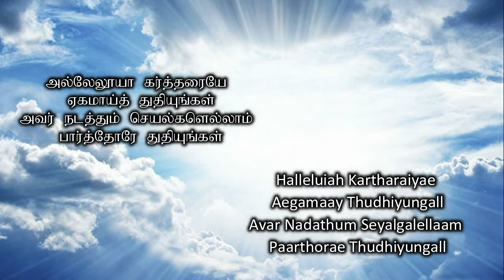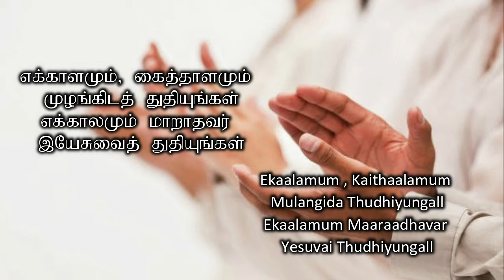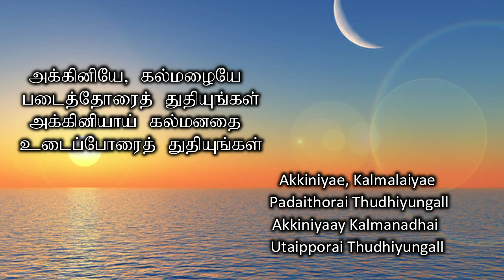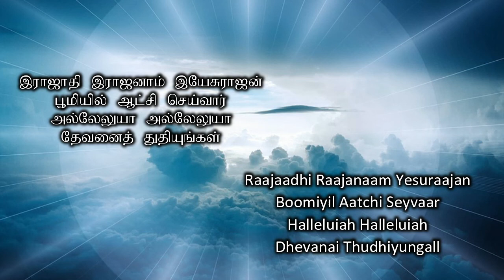தமிழ் - Tamil | ஹல்லேலூயா கர்த்தரையே - Halleluiah Kartharaye